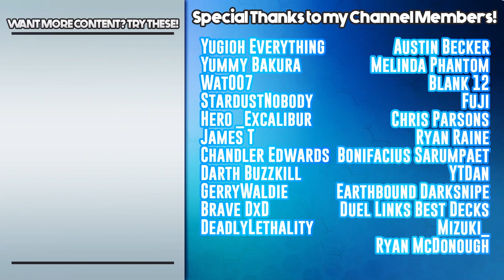Yu-Gi-Oh! Duel Links | CYBER ANGELS ARE BACK! Ft. NEW Master of Rites SKILL! Ranked PVP Duels!